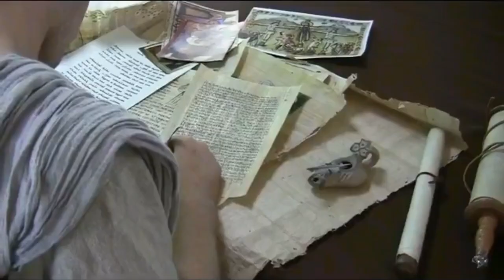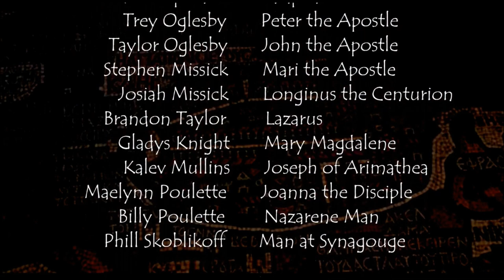Saint Jude and the Healing of King Abgar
A miracle that Christ performed through Saint Jude.